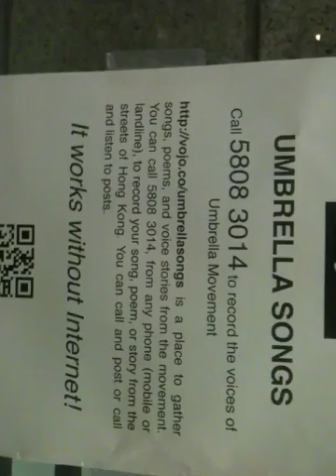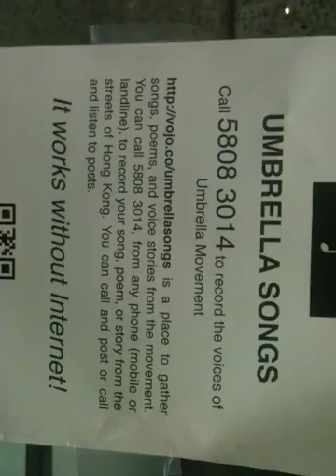HK Freestyle 03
This was the third freestyle I did at Admiralty Station, ground zero for the 2014 HK Protests. I was there about eight or nine days after the protests began and were still going.